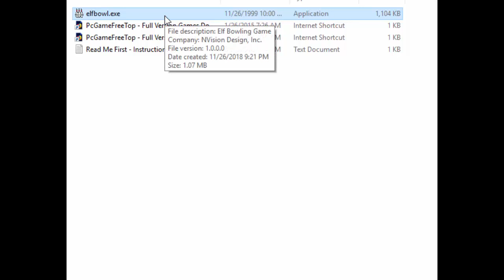Let's Play Elf Bowling